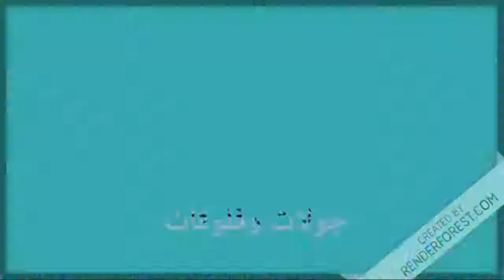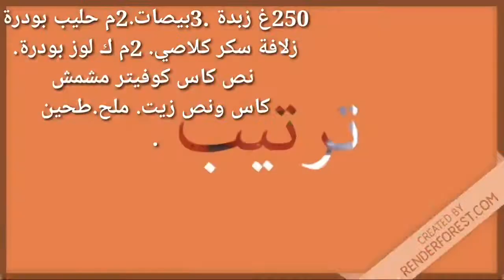اسرار عجينة الصابلي الحلاويات لي متيبغيوش حلاويات يعطيو مقاديره مع 6اشكال برستيج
bouchra_nahel
تواصلوا معايا علي اميلي :

صابلي بريستيج يذووووب في الفم من مطبخ أم أسيل -
صابلي برستيج ساهل و راقي حلوة مغربية لكل المناسبات ساه
حلويات 2018 | صابلي بريستيج بالشوكولا والكراميل رائع
صابلي بريستيج رائع و سهل التحضير و النتيجة مضمونة
حلويات خديجة _ صابلي بريستيج
صابلي بريستيج – Matbakh Lalla Malika
تحضير حلويات صابلي بريستيج - موقعي للمرأة المغربية
صابلي بريستيج | مطبخ أم نضال
بلاطو صابلي بريستيج مشكل بعجين واحد ناجح و لذيذ
بلاطو صابلي بريستيج سهل و بعجينة واحدة - موقع يا لالة
صابلي بريستيج أشكال (خميسة ووردة) | Cuisine haya
قاطو صابلي بريستيج بأشكال متنوعة و رائعة.
حلويات العيد : صابلي بريستيج أربعة أشكال بعجين واحد هش
صابلي بريستيج بطلية طرية و ناجحة - الاسرة
Plateau sablé prestige بلاطو صابلي بريستيج بعجينة وحدة .